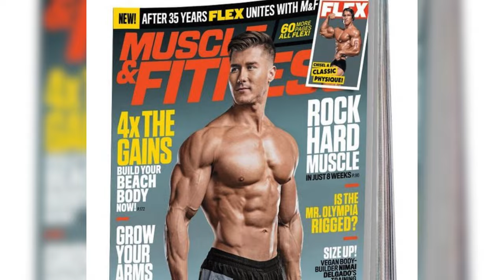Finding Success Through Alignment | Vegan Bodybuilder Nimai Delgado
Vegan Bodybuilder, Nimai Delgado, shares his journey to finding alignment & crafting the life of his dreams. Nimai was raised by immigrant parents in a Hare Krishna Community, where he built a foundation of compassion and spirituality. After accepting a job as an engineer later in life, he decided to pivot and went on to become an IFBB Pro Bodybuilder. Today he shares how to find the courage to live in alignment with your purpose, and his journey of self acceptance & activism.
Nimai dives deep on overcoming toxic masculinity, healing childhood trauma, and going from victim to creator. He shares his secrets to manifestation that have helped him live the life of his dreams.

Timecodes:
0:00 Intro
2:25 Nimai’s Unique Upbringing
9:53 Vegan bodybuilding
15:31 Activism vs Attractivsm
19:18 Transcending Labels
28:28 Toxic Masculinity
33:58 Unpacking Childhood Trauma
45:46 Crafting the life you want
57:04 From Victim to Creator
1:01:38 How to Manifest
1:22:09 Conclusion

Nimai Delgado:

Nimai Delgado is a vegan professional bodybuilder, lifestyle coach, and motivational speaker. He’s been featured on the cover of Muscle and Fitness magazine as well as James Cameron’s upcoming documentary The Game Changers.

Nimai currently hosts the 'Nimai Delgado Podcast', and posts motivational videos for healthy living on his YouTube Channel.